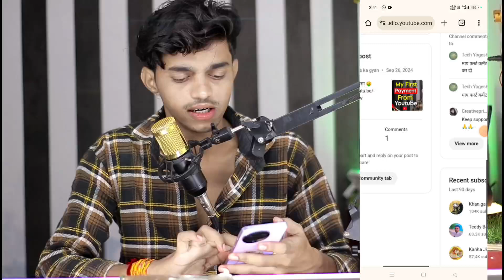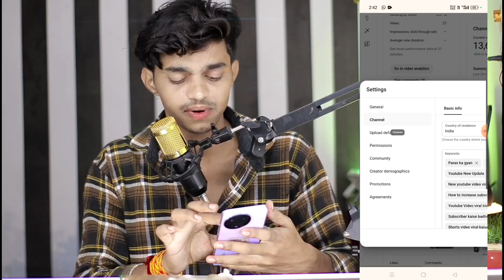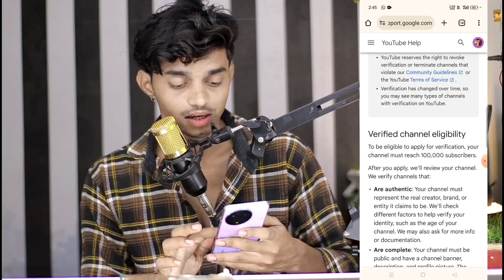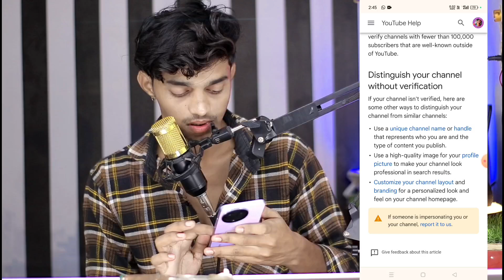How to get verification bagde on Youtube | Youtube Verification bagde kaise milega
→ Tutorial Videos
→Earning 💵 💰 Videos

how to get verification badge on youtube channel
how to get verification badge on youtube
how to get verification badge on
how to get verified badge on
youtube channel in 2024 tech bilal khan
how to get verified badge youtube channel
Verification badge kaise le youtube par
Verification bagde kaise milta hai
Verification badge kab milta hai
Verification bagde kaise milega
Verification badge ke liye apply kaise kare